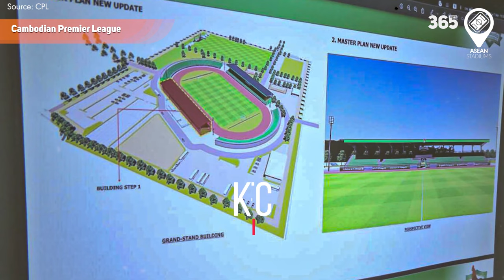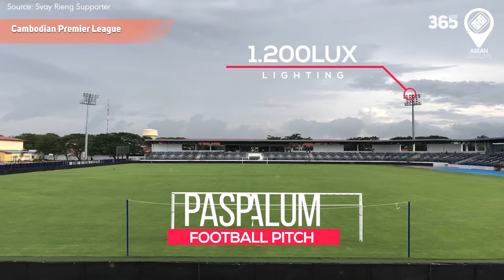CAM | SÂN NHÀ CỦA 14 CLB BÓNG ĐÁ HÀNG ĐẦU CAMPUCHIA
►Ủng hộ cho team:
►Nguồn/ Special thanks to: